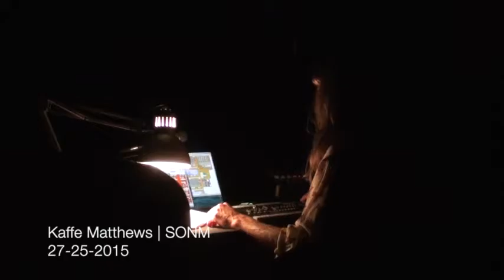Kaffe Matthews | SONM 27-05-2015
EXPERIMENTADORES EN LA FONOTECA
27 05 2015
SONM – Sound Archive of Experimental Music and Sound Art
Puertas de Castilla Center (Murcia, Spain)

sonm.es
sonmarchive.es
puertasdecastilla.es